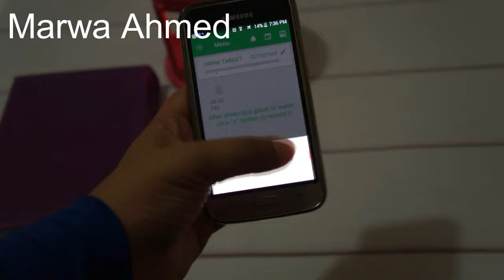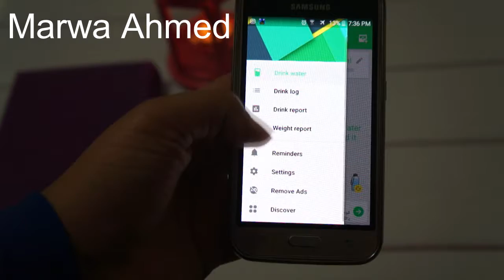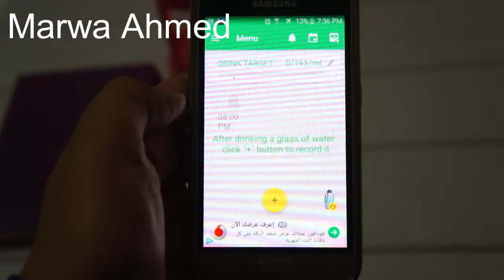روتيني فى رمضان | 8 اكواب مياة.. رغم الصيام !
ازاى تقدري تشربي 8 اكواب مياة برغم الصيام ؟؟